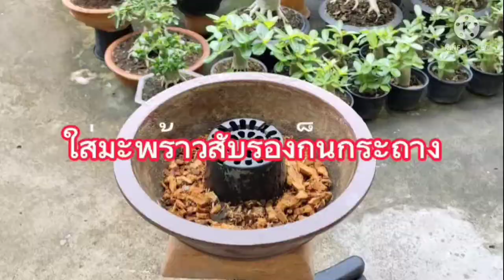ปลูกชวนชม อราก็อตจิ adenium